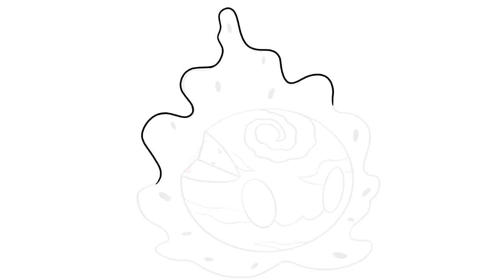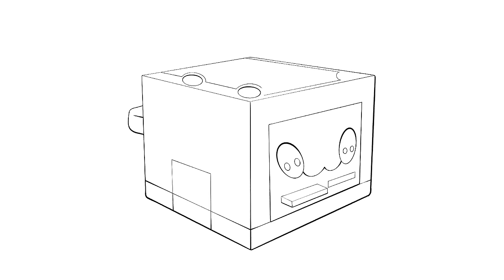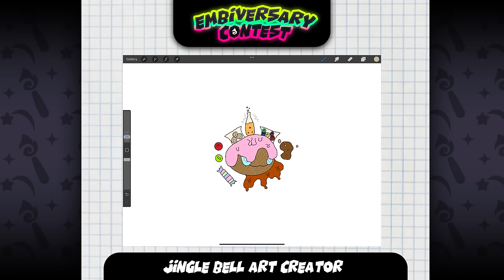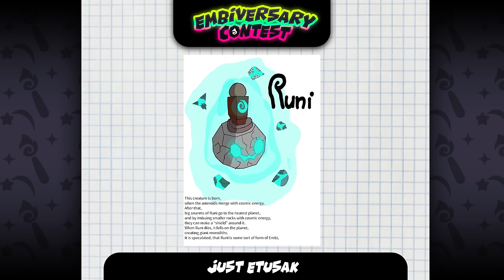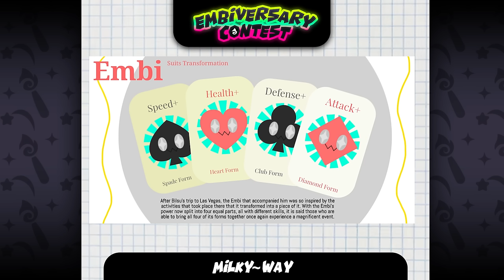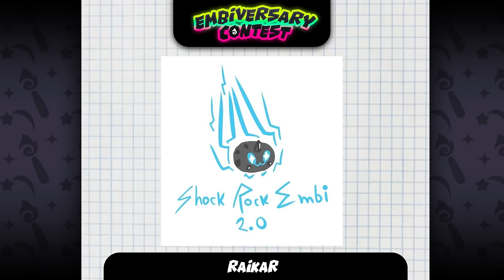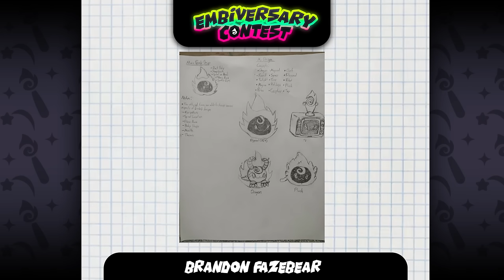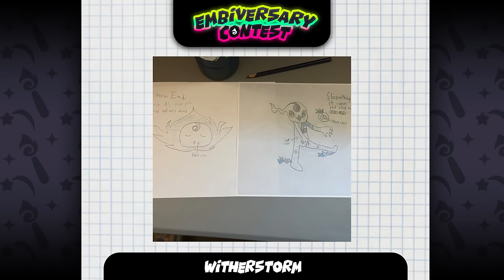Making FANART of YOUR FANART!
I take the fanart you submitted for the Embiversary contest and redraw it in my style for a select few!  Embi is my channel mascot that embodies a lot of the qualities of a Pokémon but it can be any type and have as many different forms and evolutions that it wants!

2:00: First Winner
10:00: Second Winner
16:15: Third Winner
29:30: Fourth Winner
40:48: Fifth Winner
53:48: Sixth Winner

Patrons! Thank you SO MUCH!

YT mEmbers!  Thank you SO MUCH!

Ember (1) - Reactive100
Flame (2) - Fluffy Monster & Pye Gaming